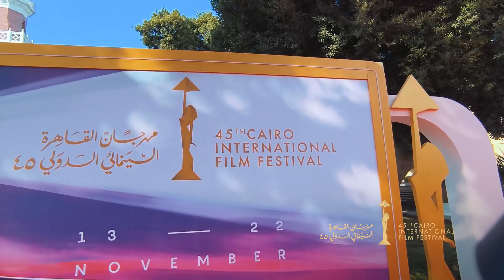ساندرا نشأت: مهرجان القاهرة فخور بمصريتنا ويشجع المشاريع المصرية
ساندرا نشأت تتحدث عن دور مهرجان القاهرة السينمائي في دعم المشاريع المصرية، مشيرة إلى أهمية المهرجان في تسليط الضوء على الأعمال المصرية وتشجيع المبدعين المحليين.